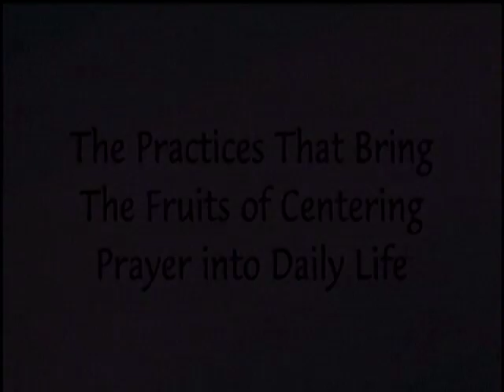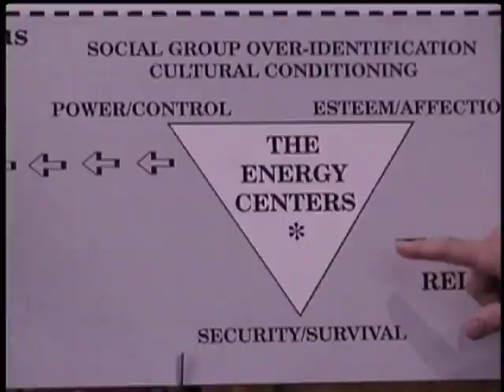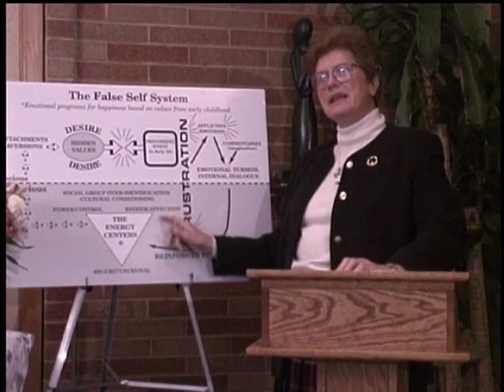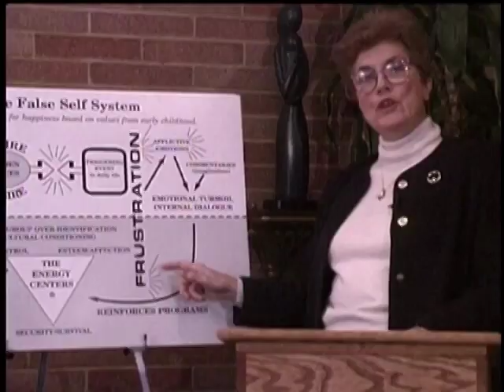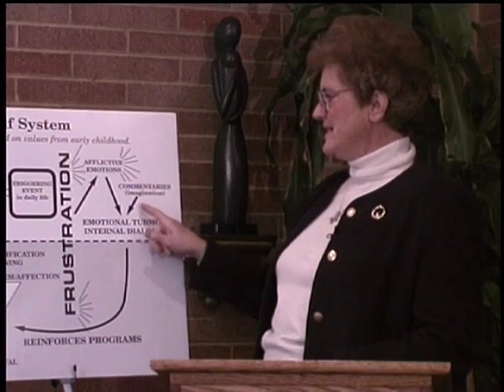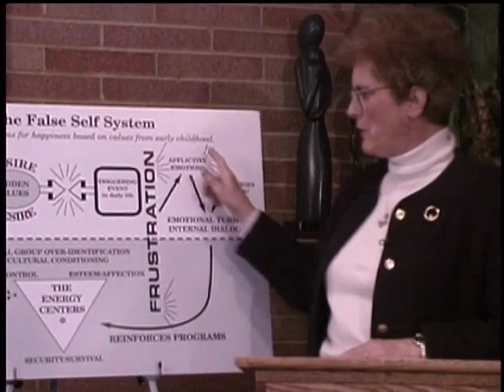Practices that Bring Fruits of Centering Prayer: The Human Condition - Sr. Bernadette Teasdale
The benefits of Centering Prayer come in how it transforms our daily life, as Fr. Thomas Keating explains in the introduction to this video.

What is this thing called the human condition?  Through this talk by Sr. Bernadette Teasdale, let yourself experience a roadmap which will help you see the broader picture of what it means to be a human being.

Either video serves as an introduction to the Welcoming Prayer practice.

For other videos in this series on spiritual practices,  This series was recorded in Denver, CO at the Center for Contemplative Living about 2001.

For resources and support in the practice of Centering Prayer, visit Contemplative Outreach